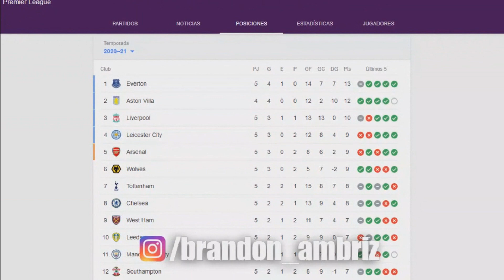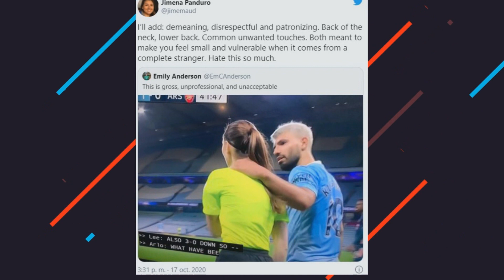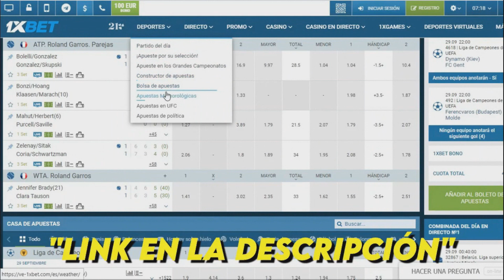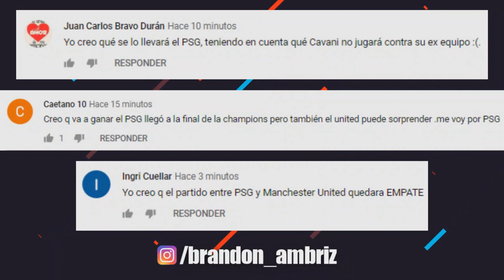KUN AGUERO se METE en POLÉMICA | KOEMAN AVISA A MESSI | JIMENEZ DA LA VICTORIA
1XBET, la mejor casa de apuestas usa el CODIGO "futboltops" para un bono de 130% en tu primer depósito.

KUN AGUERO se METE en POLÉMICA | KOEMAN AVISA A MESSI | JIMENEZ DA LA VICTORIA. Entérate de esto y mucho más ¡AQUÍ!